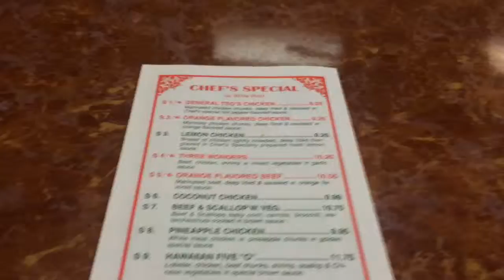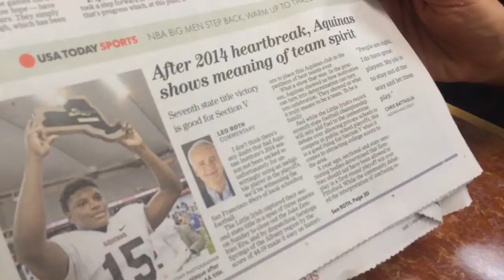Taste Delicious (#1.3)